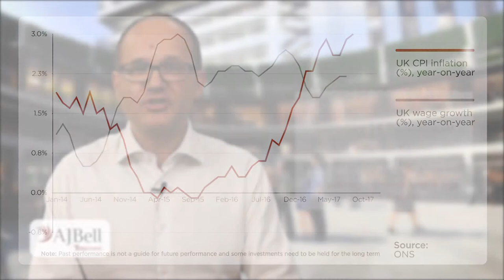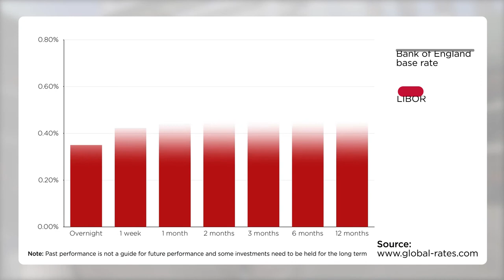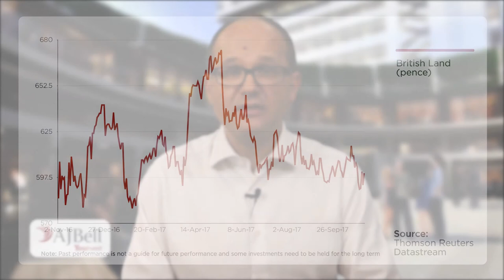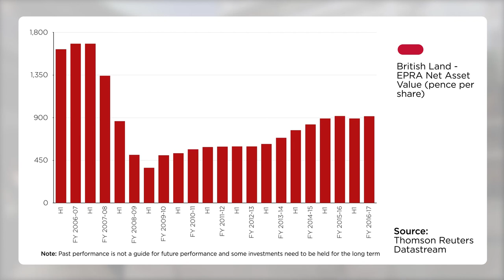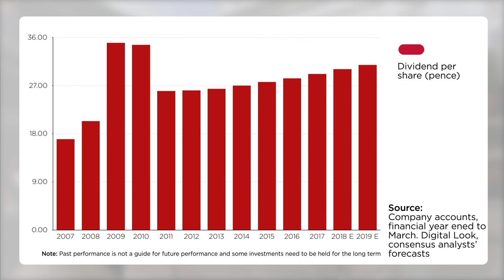AJ Bell Youinvest Breaking the Mould - British Land first-half results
Russ Mould, AJ Bell's Investment Director, discusses next week's first half results from British Land along with UK inflation figures and unemployment and wage growth figures.